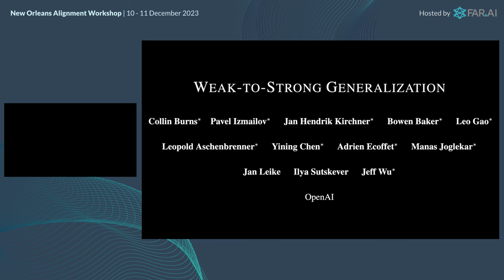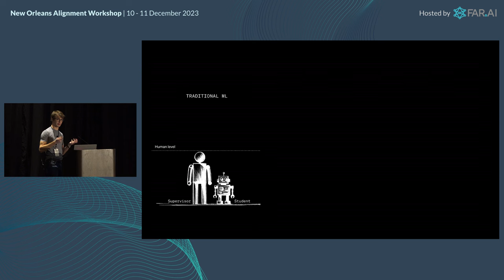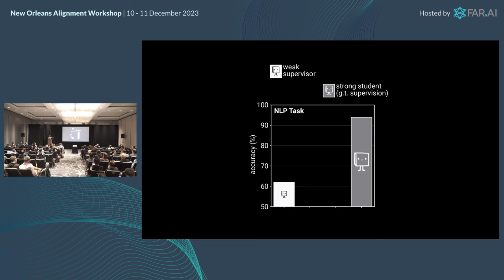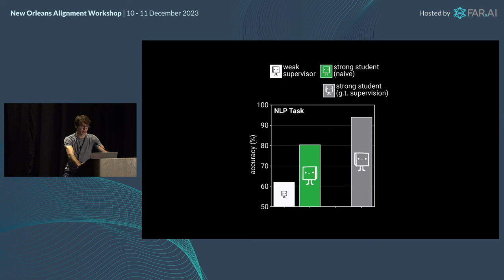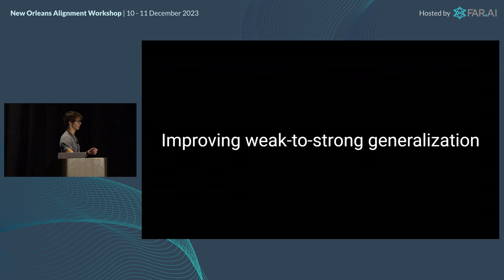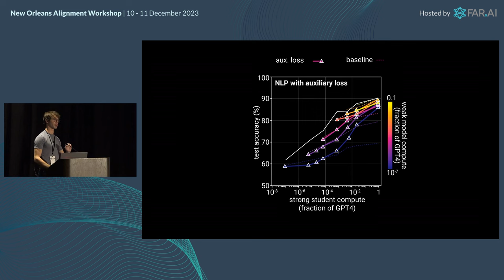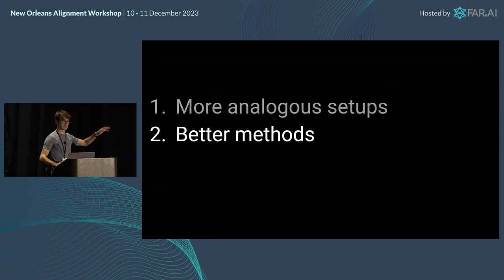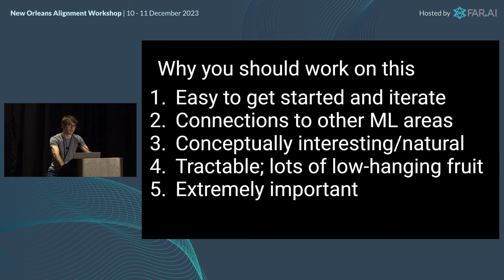Collin Burns - Weak-to-Strong Generalization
This presentation was delivered at the New Orleans Alignment Workshop, December 2023.

Please note: In the talk Collin mentions above $2 million in prizes. This money has been reallocated to the Superalignment Fast Grants program, and the prizes will no longer be offered.

The Alignment Workshop is a series of events convening top ML researchers from industry and academia to discuss and debate topics related to AI alignment. The goal is to enable researchers to better understand potential risks from advanced AI, and strategies for solving them.

If you're a machine learning researcher interested in attending future workshops, please fill out the following expression of interest form to get notified about future events